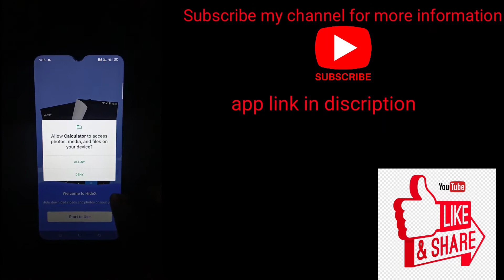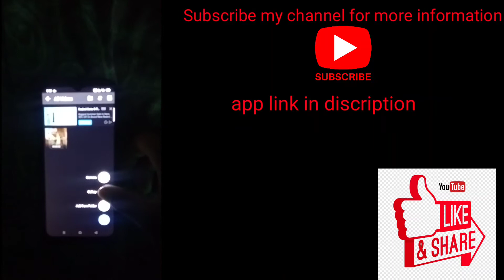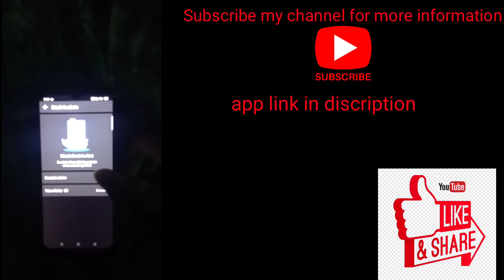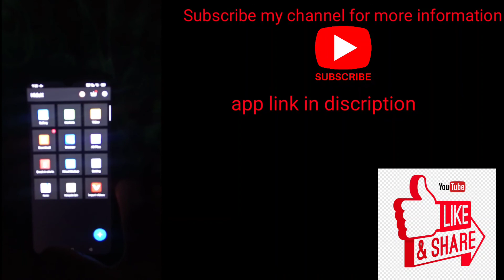Hide photo and video by calculator